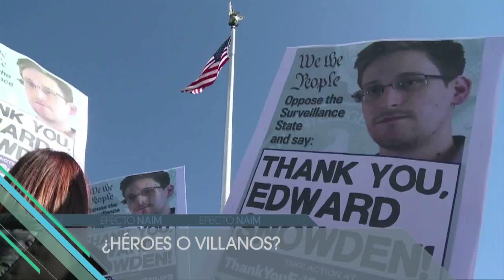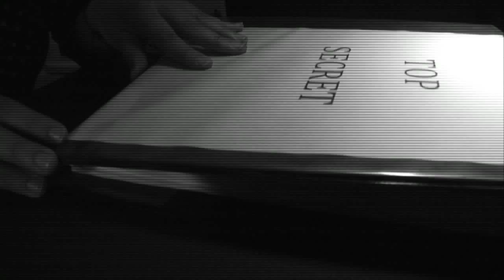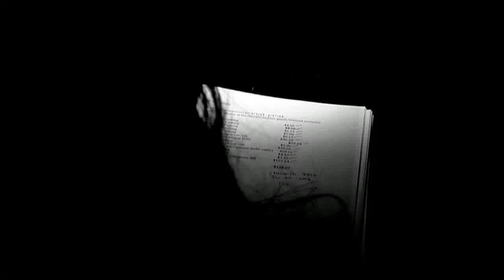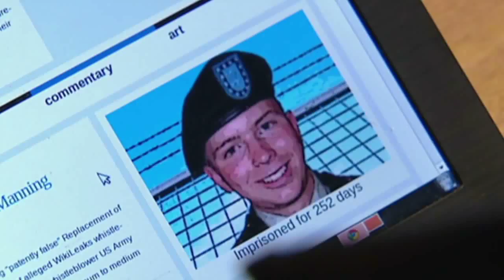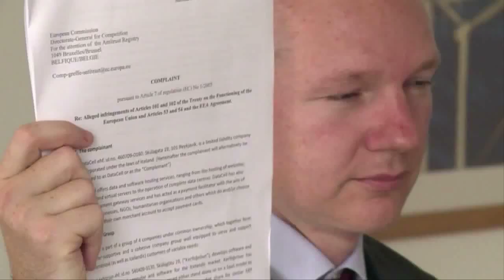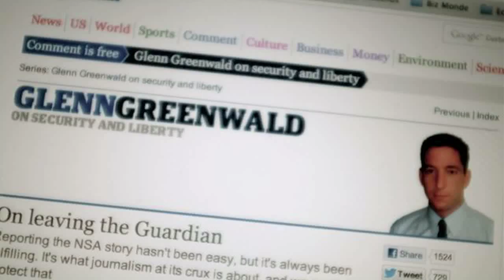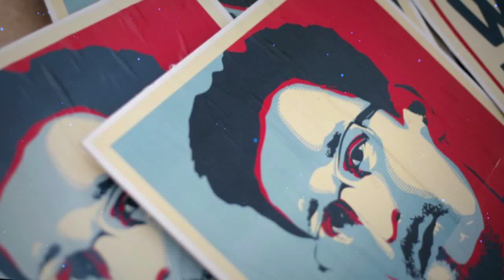¿HÉROES O VILLANOS?: Assange, Snowden y Greenwald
Assange, Snowden y Greenwald causaron un terremoto mundial al filtrar información secreta de Estados Unidos. Si usted admiró su idealismo, se sorprenderá con sus agendas políticas y con lo que piensan de verdad.